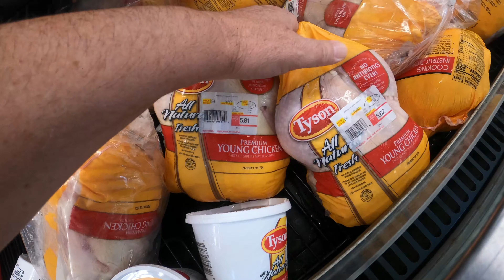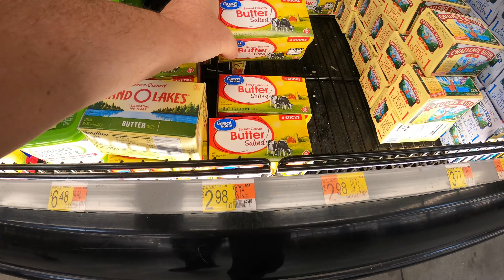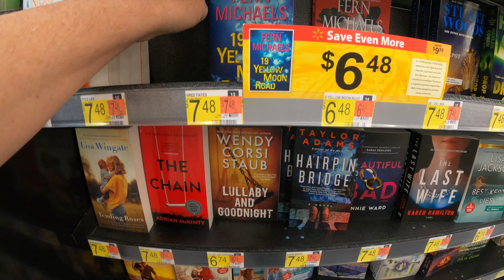Shopping at Walmart Supercenter in Ocoee, Florida - Store 942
Today we are shopping at Walmart Supercenter on West Colonial Drive in Ocoee located about 25 minutes drive west of downtown Orlando in Central Florida. Walmart is an American multinational retail corporation that operates a chain of discount department and grocery stores in 26 countries under 54 names. Walmart is the world's largest company by revenue and the largest private employer in the world with 2.2 million employees.

Walmart Supercenter - Store 942
10500 W Colonial Drive
Ocoee, Florida 34761